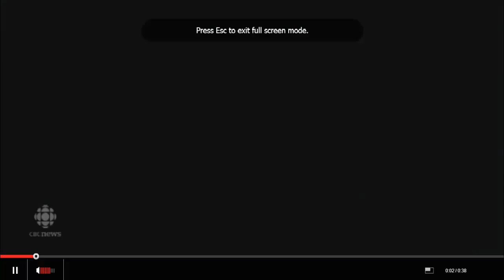Sir John Carling Building Demolition - Ottawa, Canada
Agriculture Canada's headquarters, the Sir John Carling Building, demolition by explosives.
July 13, 2014 at 6:58 AM

0:00 My recording
0:50 A lot of dust
3:00 Ottawa Citizen footage and reporting